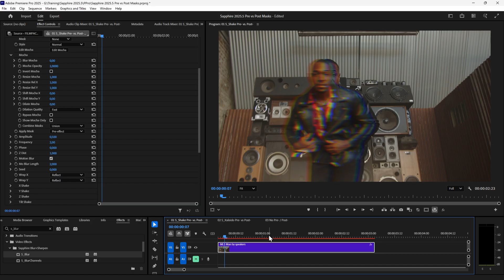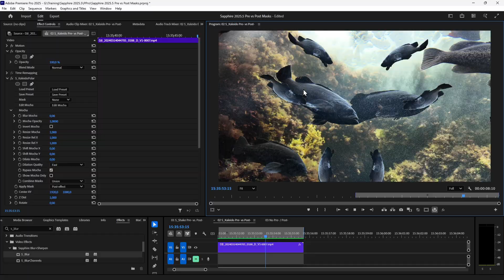Why Should I Use Pre- and Post-effect Masks? [Boris FX Sapphire]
Discover the power of pre- and post-effect masks in Boris FX Sapphire. This quick tutorial demonstrates how to significantly impact your visual effects with one dropdown menu.

Join Ben Brownlee to see firsthand how applying masks before or after effects like Shake and Kaleidoscope yields dramatically different results.

Understand the implications for achieving hard-edged cutouts versus seamlessly integrated subjects. Note that this functionality is not available for all Sapphire effects.

Share your thoughts on which effects could benefit from pre- and post-mask options in the comments below.

⦁  Introduction to pre- and post-effect mask application in Sapphire 2025.5.
⦁  Demonstration of the difference between post-effect masking (Shake example).
⦁  Explanation of pre-effect masking and its compositing benefits (Shake example).
⦁  Illustrative comparison of pre- and post-effect masking with the Kaleidoscope effect.
⦁  Important note about the availability of this feature across different Sapphire effects.